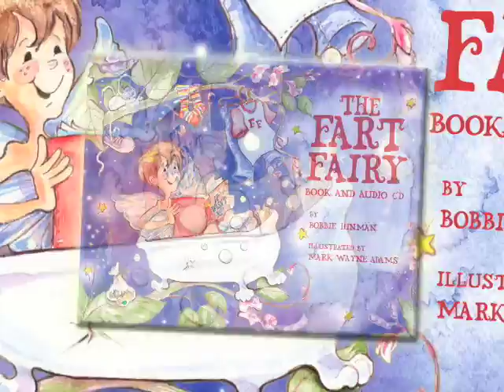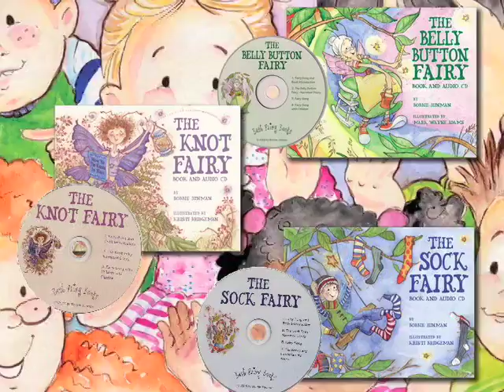The Fart Fairy